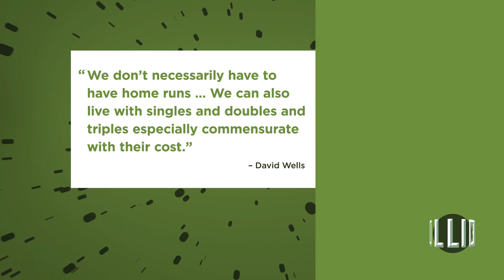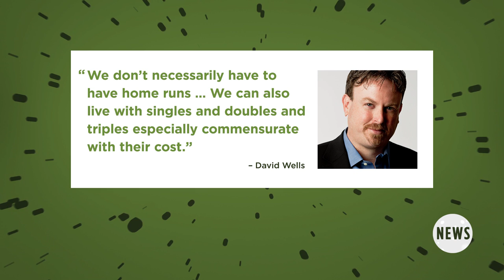Netflix Aiming for 50% Original Content | Collider News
Natasha Martinez with Collider News breaks down the news that Netflix is aiming to have 50% original programming roll out over the next few years.